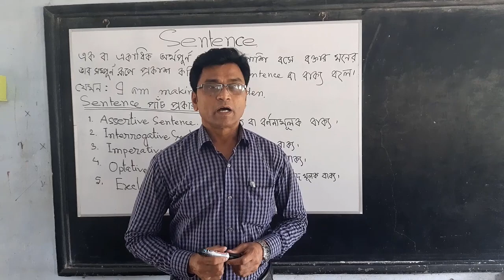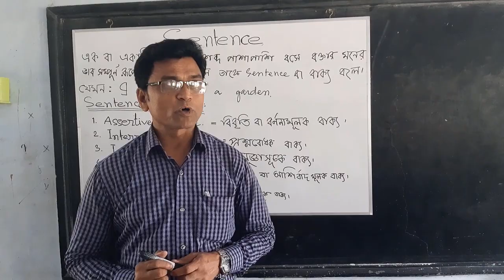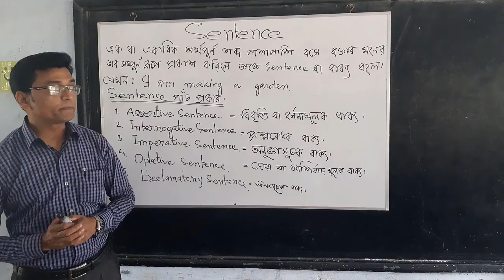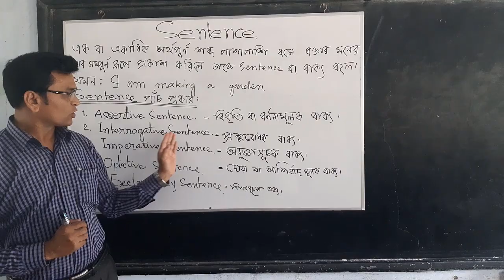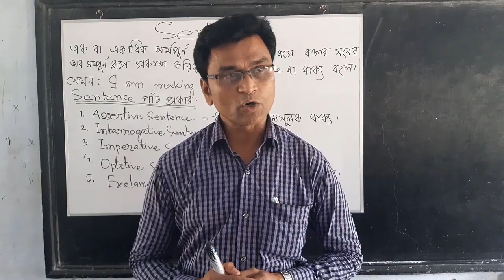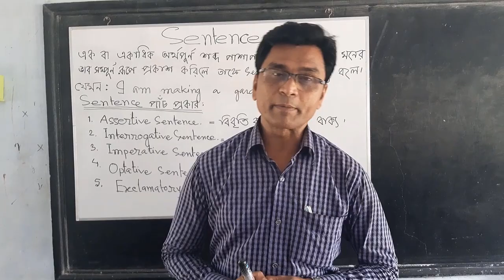What is Sentenec ?